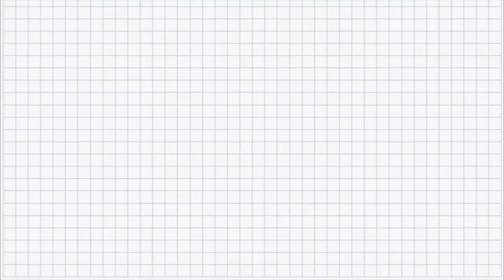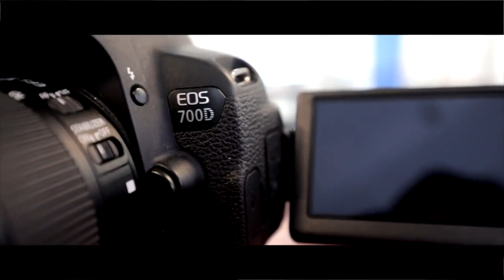Assiliivikka - Vlog #14 (S4)